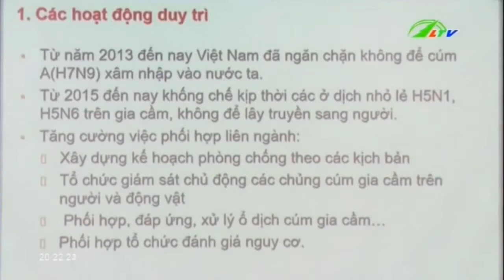Cúm AH7N9 giết người như chơi Xã hội Lâm Đồng TV